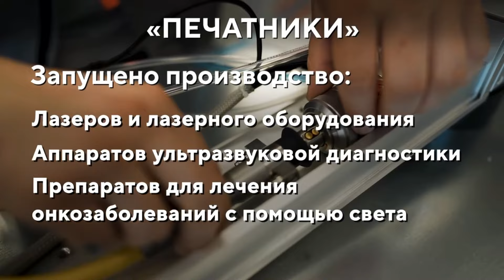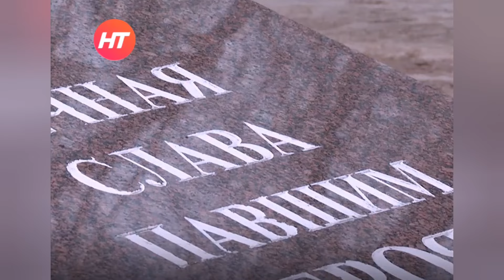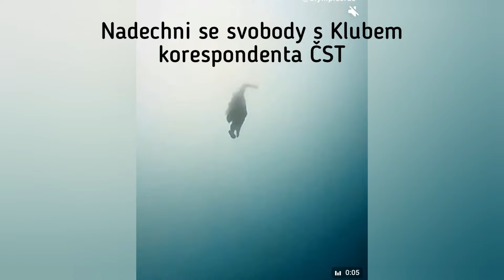Televizní noviny z Ruska, 4. vydání, 1.2.2024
Necenzurované zpravodajství naleznete v našem Telegram kanále